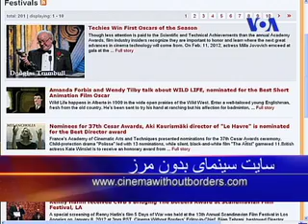نگاهی به فیلم جدایی نادر از سیمین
بیژن تهرانی منتقد فیلم و سردبیر سایت سینمای بدون مرز در گفتگو با بهنود مکری درباره این سایت اینترنتی ، فیلم جدایی نادر از سیمین و شانس آن برای دریافت جایزه اسکار توضیحاتی داد ، او در ایران با نام حسن تهرانی قلم می زد و سالهاست که در آمریکا فعالیتهای حرفه ای خود را ادامه می دهد